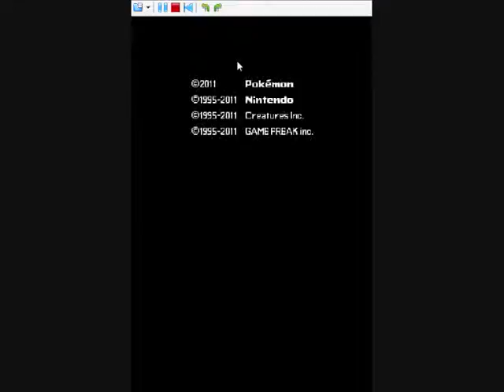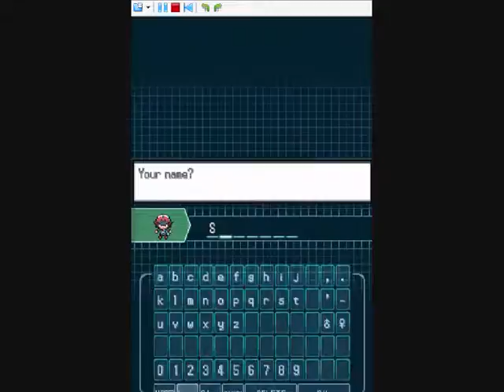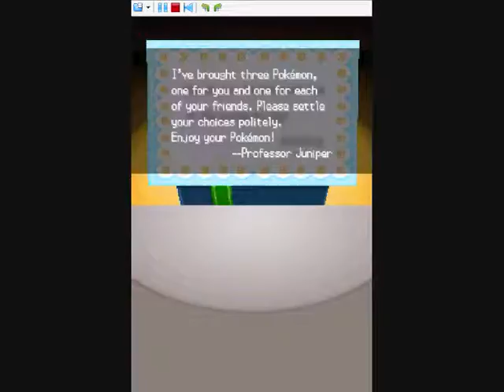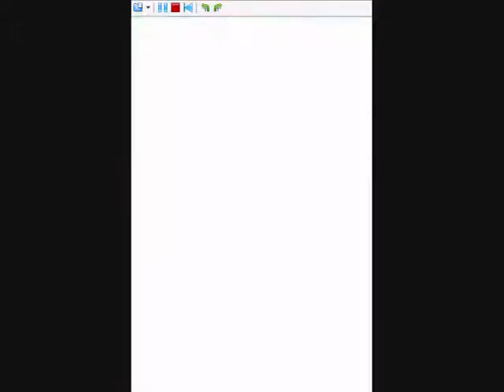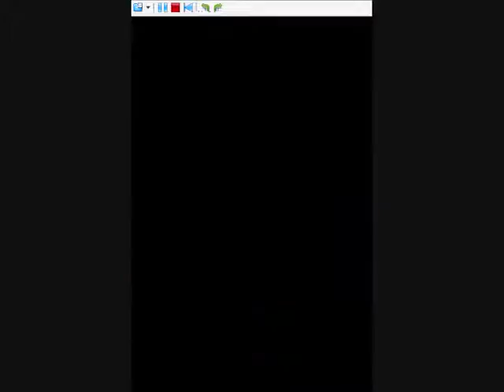Let's Play Pokémon White [Episode 1 1/1] Where Legends Begin...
We begin our journey in the peaceful Nuvema Town.